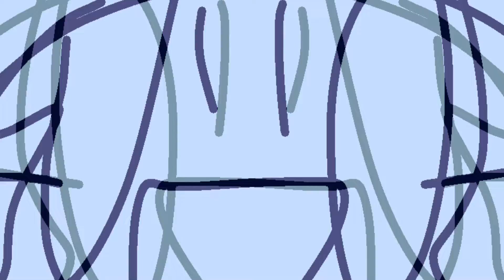The worst fnf song in history part 2